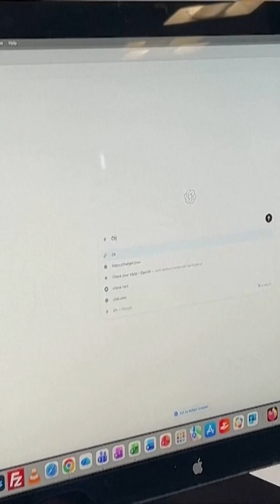ChatGPT Maker Launches Browser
OpenAI launches Atlas browser to compete with Google Chrome